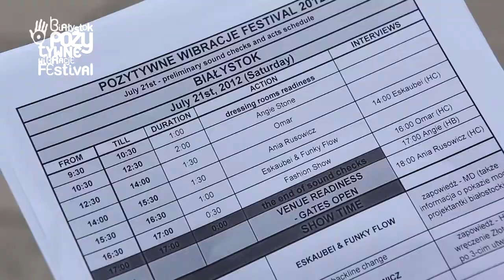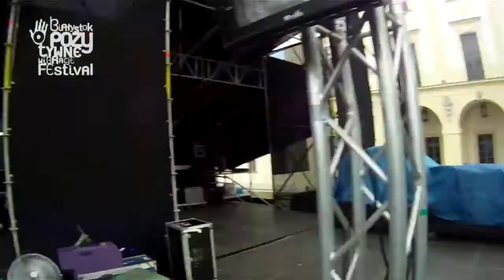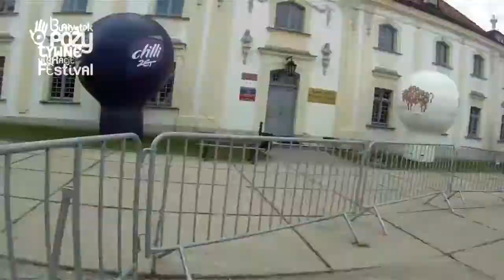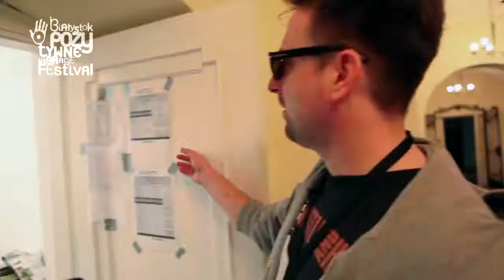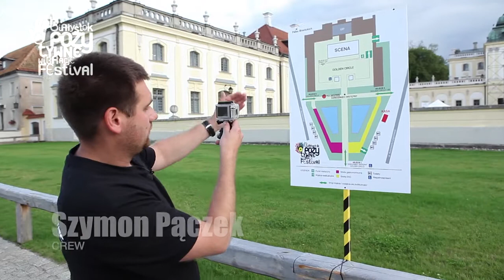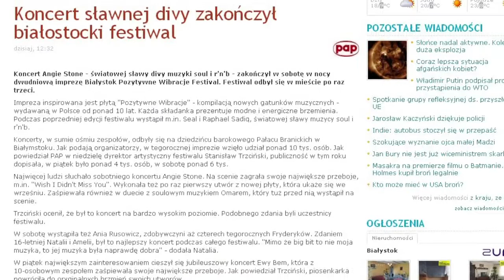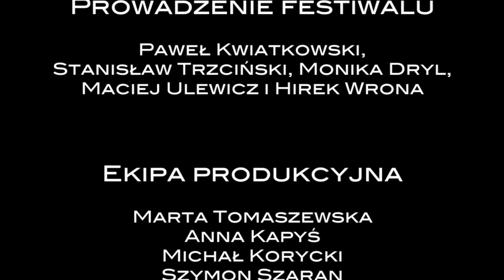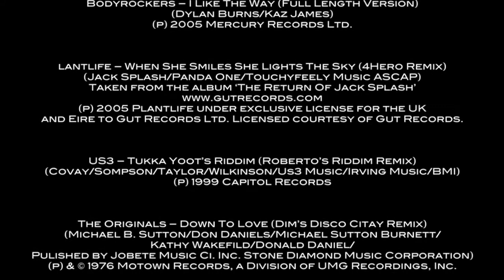Bialystok Pozytywne Wibracje Festival 2012 (Poland) - MAKING OF - long ver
Bialystok Pozytywne Wibracje Festival 2012 - MAKING OF - long ver - 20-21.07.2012, Bialystok, Poland.
Ta edycja festiwalu została nominowana do European Festival Awards 2012 ! Głosowanie wyłaniające nominantów na najlepsze europejskie festiwale odbywało się w internecie w całej Europie. Białystok Pozytywne Wibracje Festival został nominowany do tej prestiżowej nagrody w kategorii  Best Small European Festival dystansując 72 innych kandydatów.